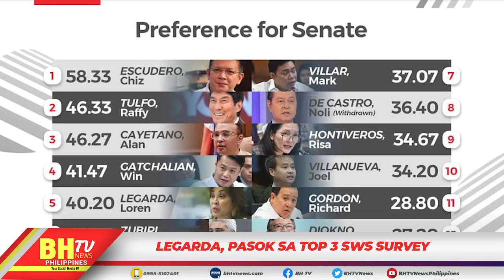LEGARDA, PASOK SA TOP 3 SWS SURVEY.